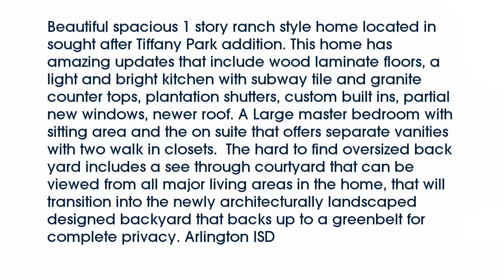Real estate for sale in Arlington Texas - MLS# 13721770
6302  Waterview Drive
Arlington Texas 76016
MLS# 13721770

6302  Waterview Drive
Arlington Texas 76016
MLS# 13721770

Beautiful spacious 1 story ranch style home located in sought after Tiffany Park addition. This home has amazing updates that include wood laminate floors a light and bright kitchen with subway tile and granite counter tops plantation shutters custom built ins partial new windows newer roof. A Large master bedroom with sitting area and the on suite that offers separate vanities with two walk in closets.  The hard to find oversized back yard includes a see through courtyard that can be viewed from all major living areas in the home that will transition into the newly architecturally landscaped designed backyard that backs up to a greenbelt for complete privacy. Arlington ISD